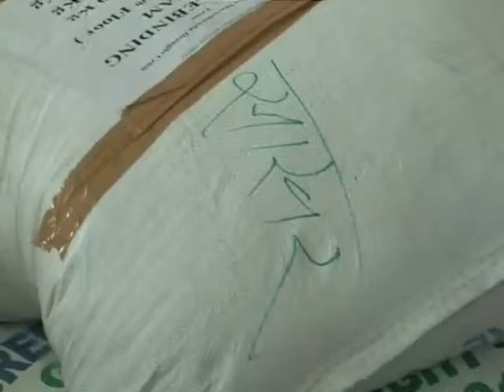दुष्काळग्रस्तांची भूक भागविण्यासाठी टीसीएसची धाव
एमपीसी न्यूज - सध्या महाराष्ट्रातील मराठवाडा, खानदेश सारखे भाग दुष्काळाच्या झळांनी होरपळून निघत आहेत. त्यांना पिंपरी-चिंचवड शहरातील नागरिकांनी वेळोवेळी स्वतः किंवा नाम फाउंडेशनच्या माध्यमातून रोख रक्कम किंवा इतर साहित्याच्या माध्यमातून मदत केली आहे. त्याच मदतीचा कळस म्हणजे टीसीएस (टाटा कन्सलटंन्सी अॅन्ड सर्व्हिसेस) ग्रुपने दाखवलेले औदार्य होय. टीसीएसतर्फे याच दुष्काळग्रस्तांसाठी अवघ्या चार दिवसात तब्बल 28 टन धान्य गोळा करून त्यांनी नाम फाउंडेशनला सुपूर्द केले आहे.

याविषयी माहिती देताना पिंपरी-चिंचवडमधील नाम फाउंडेशनचे सदस्य धनंजय शेठबळे म्हणाले की, टीसीएस ग्रुपने पुन्हा एकदा दाखवून दिले आहे की, शहरातील लोक केवळ बोलतच नाहीत तर ते कृतीशील सुद्धा आहेत. त्यामुळे त्यांनी नामला दिलेली ही मदत दुष्काळग्रस्तांसाठी लाखमोलाची ठरणार आहे. त्यांनी अवघ्या चारच दिवसात रात्रंदिवस एकत्र करून टीसीएसच्या कर्मचारी व इतर इच्छुकांच्या माध्यमातून तब्बल 28 टन धान्य गोळा केले आहे. ज्यामध्ये प्रामुख्याने तांदूळ, गहू, बाजरी, ज्वारी, साखर व डाळींचा समावेश आहे.

हे धान्य मराठवाड्यातील बीड, उस्मानाबाद, लातूर हिंगोली या चार जिल्ह्यात 1600 कुटुंबांना वाटप केले जाईल. ज्यामध्ये साधारण पाच किलो तांदूऴ, पाच किलो गहू, पाच किलो ज्वारी किंवा बाजरी व एक-एक किलो साखर व डाळी, असे वाटप केले जाणार आहे. यासाठी नाम फाउंडेशनचे स्वयंसेवक व टीसीएसचे 15 स्वयंसेवक, बजाज ऑटो, तसेच शहरातील स्वयंसेवी संस्था ज्यामध्ये पीसीसीएफ, वृक्षवल्ली, सावरकर मंडळ आदी स्वइच्छेने सहभागी होत आहेत, अशी माहिती शेठबळे यांनी दिली.

टीसीएसच्या मदतीचा हा 'पसा' नक्कीच काही प्रमाणात का होईना दुष्काळग्रस्तांची भूक मिटवणार आहे. जेणेकरून पावसाळ्यात बळीराजा जोमाने शेतकामाला लागेल व त्याच्या शेतात स्वतःचे धान्य पिकवेल.